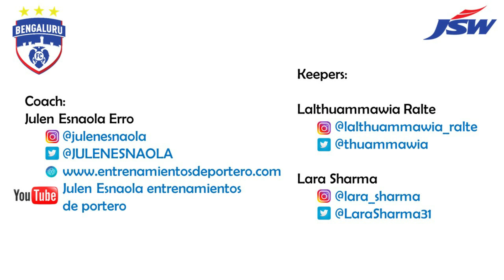Training session -2 and -1 day for the goalkeepers of Bengaluru FC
DAY -2:
Warm up: Displacement shoot and stop ;  diving ;
Main part:
  - Lower body work + shoot + 2nd ball
  - Crosses + 18 yards shoot + displacement close angle and shoot
DAY -1:
Warm up: Agility and coordination with skiping + diving (Previously movility, foot warm up, shoot and stop and diving)
Main part:
  - Speed and reaction:
     + Close shoots
     + Close shoots with bouncer
     + Shoots from 18 yards with disturbing objects